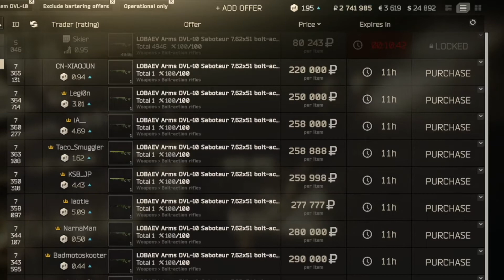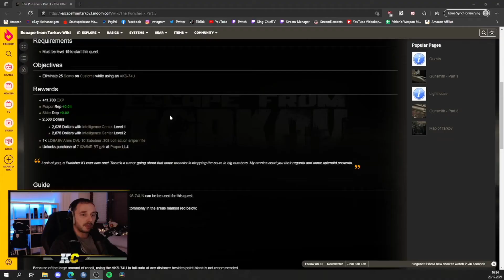Gunsmith - Part 5 Escape from Tarkov Büchsenmacher Quest 12.12 Tutorial Guide deutsch King_ChiefTV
00:00 Einleitung
00:19 fertige Waffe
00:38 Teile kaufen
02:43 Waffe modden

Wenn Ihr Lust habt auf entspannte Abende in Tarkov oder auch anderen Spielen, sucht aber Anschluss, dann schaut doch gerne bei unserer Community vorbei, gegenseitige Hilfe und Spaß am Spiel sind bei uns Selbstverständlich.

Ab 18 Uhr live auf Twitch